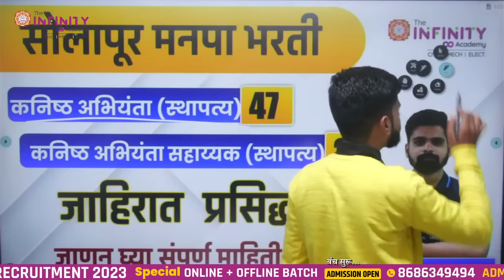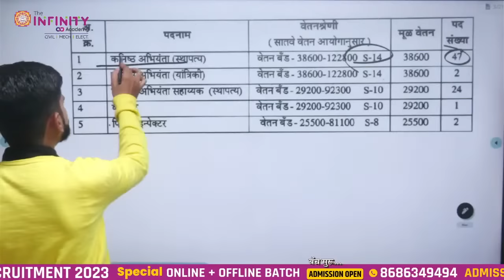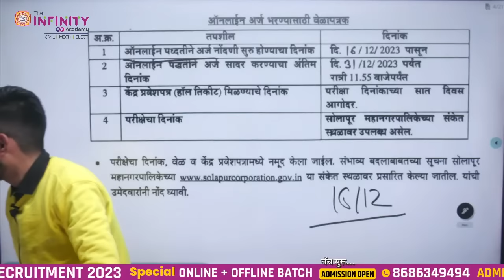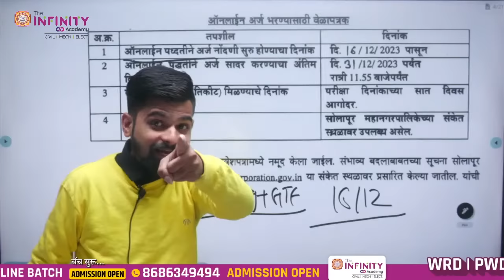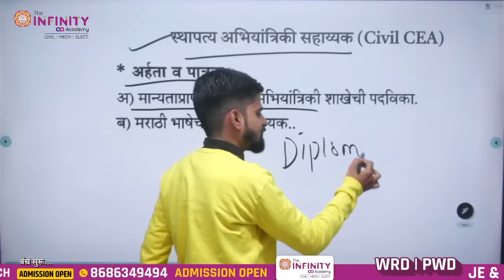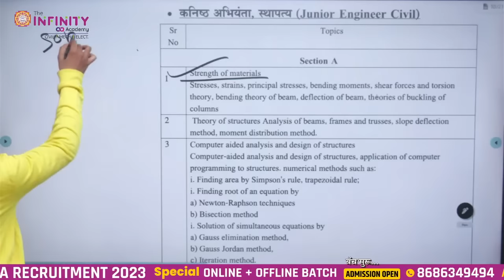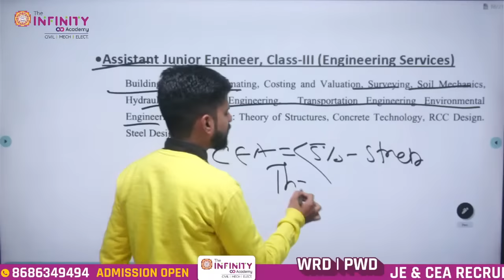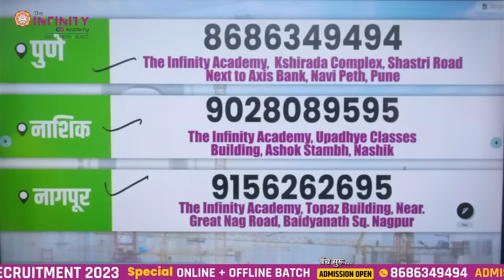सोलापूर मनपा भरती | जाहिरात प्रसिद्ध | JE CEA CIVIL ENGINEERING VACANCY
📕 Civil Engineering 12000+ MCQs Books (Vol1 & Vol 2) in just 1 ₹
✅ 🔥. WRD , WCD & other All Direct recruitment Batches🔥

 for JE & CEA

Admission Open
For Online & Offline Batches

For Demo Class Registration Please fill your details on above link.

Admission Open @ Pune,  Nashik & Nagpur
Civil Engg. ZP | MIDC | WCD | BMC
New Offline Batch starts from - 23rd Sept 2023

📮 Venue:
PUNE - The Infinity Academy, Near Bhausaheb Rangari Ganpati, Behind H. V. Desai
              College, Shaniwarwada, Pune
NASHIK - The Infinity Academy, 1st floor, Upadhye class building, Ashok Stambh,
              Nashik
NAGPUR - The Infinity Academy, Topaz Building, Baidyanath Square, Nagpur.

CIVIL ENGG TCS | IBPS MIX PYQS Series